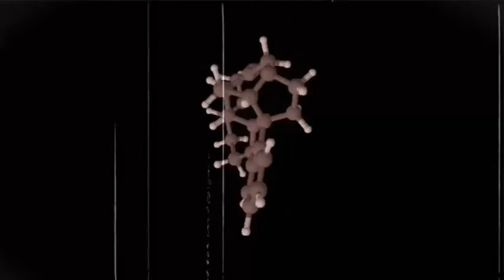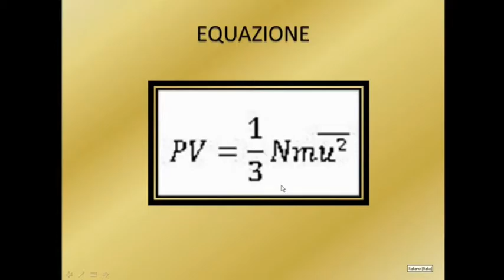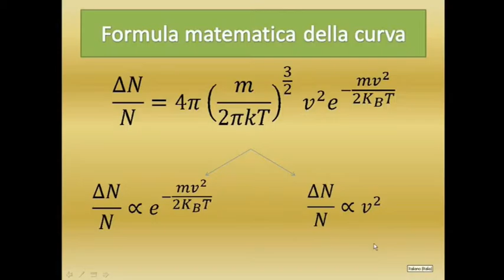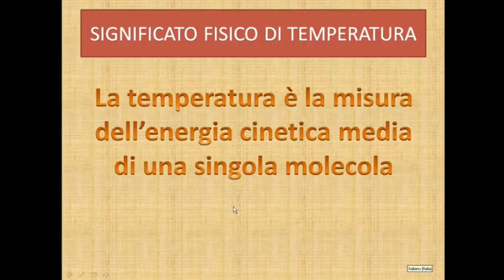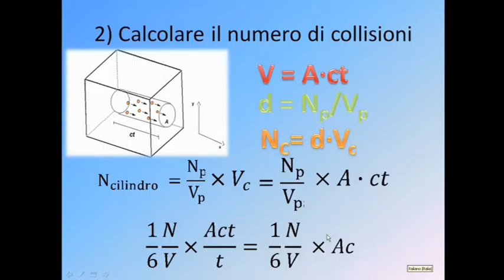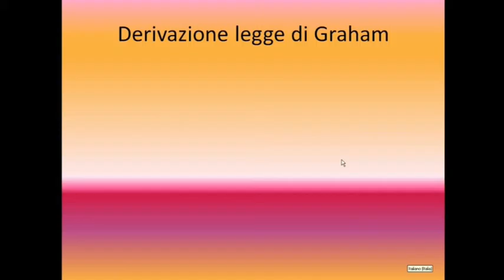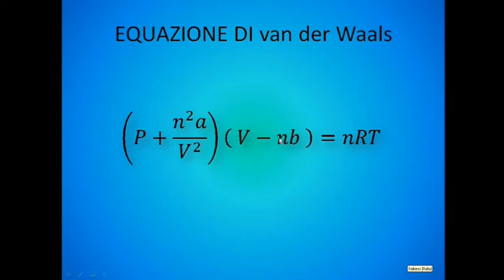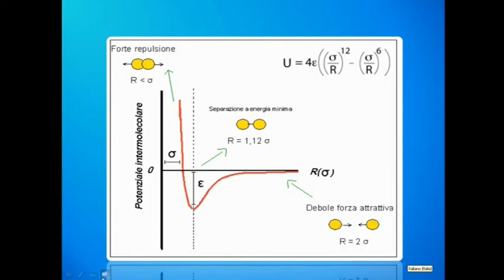Teoria cinetica dei gas - Lezione 11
Derivazione legge di Boyle, calcolo energia traslazionale cinetica media di una singola particella gassosa, gas imperfetti, equazione di van der Waals, grafico enegia potenziale, legge di Graham sulla diffusione e effusione.

(per video e pdf di approfondimento e per il mio corso di Laboratorio di Chimica Organica!)